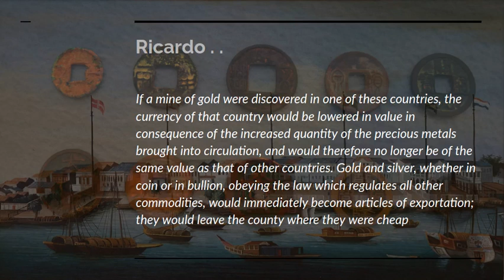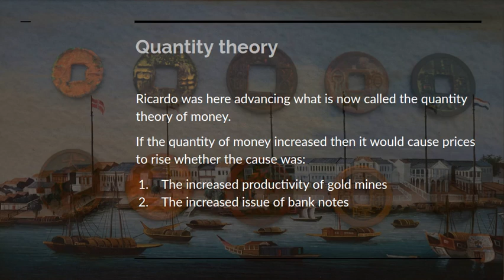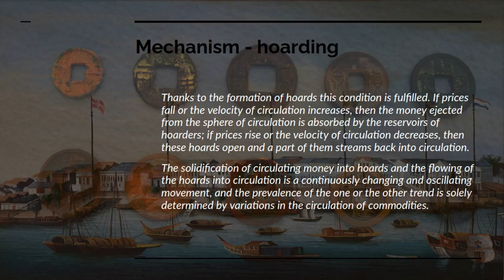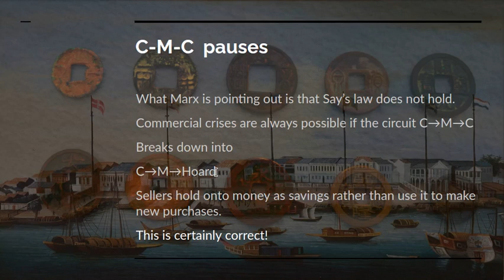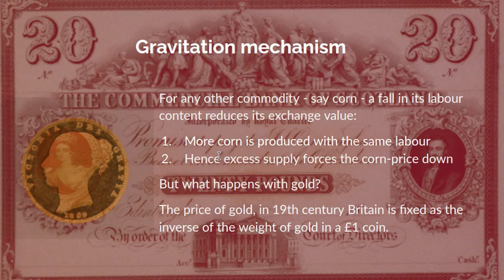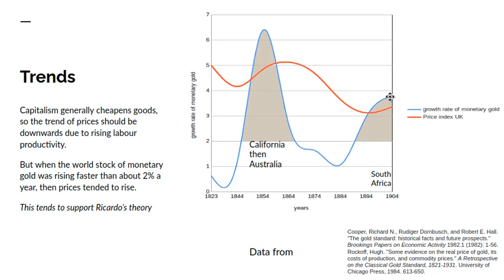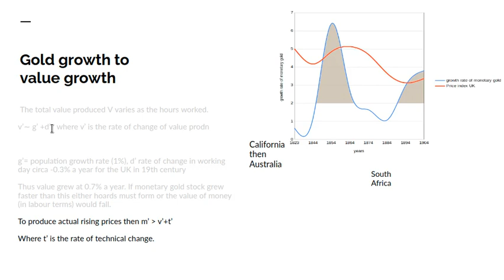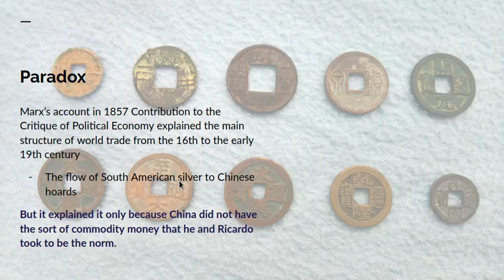What was money and what was not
I explain the contrasting monetary theories of Ricardo and Marx and compare them with the historical evidence.
Second in my series on money.